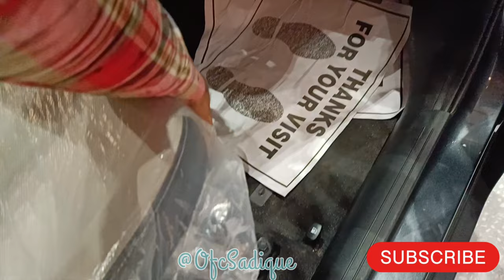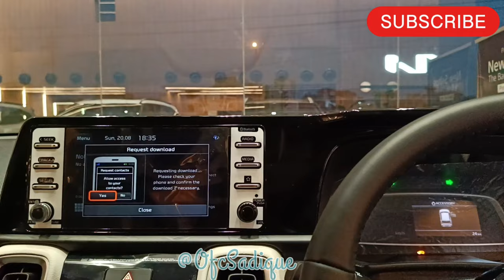11.9 लाख me DCT transmission और फीचर्स से Loaded 😍 | KIA | SONET HTX | 7 DCT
Sonet HTX 7 DCT
1.   LED HEADLAMP
2.   PROJECTOR FOGG LAMP
3.   LED DRLS
4.   TURNING INDICATOR ON ORVMS
5.   SIGNATURE GRILL
6.   SKID PLATE IN DUAL TONE
7.   VENTILATED GRILL
8.   ORVMS ELECTRONIC
9.   ANTI-PINCH DRIVERS WINDOWS
10. LENGTH- 3995
11. WIDTH- 1790
12. HEIGHT- 1642
13. WHEELBASE- 2500
14. GROUND CLEARANCE- 205
15. BOOT SPACE- 392 L
16. SHARKFIN ANTENNA
17. DEFOGGER
18. HIGH MOUNTED STOP LAMP
19. HEARTBEAT TAIL LAMP
20. PARKING LIGHT
21. PARKING SENSORS
22. SUNSHADE CURTAIN
23. SOFT-TOUCH ARMREST
24. PASSANGER SIDE CHARGING PORT
25. ADJUSTABLE HEADREST
26. BENCH FOLD SEATS
27. ISOFIX SEATS
28. 3 POINTS ELR SEAT-BELTS
29. CRUISE CONTROL
30. VOICE COMMAND
31. PADDLE SHIFTERS
32. DRIVE MODES
33. DCT TRANSMISSION
34. ARMREST
35. MOONROOF
36. 4 AIRBAGS
37. AUTO CLIMATE AC
38. APPLE & ANDROID CAR PLAY
39. DRIVER MODES
40  ( 4 ) SPEAKERS. ( 2 ) TWEETERS